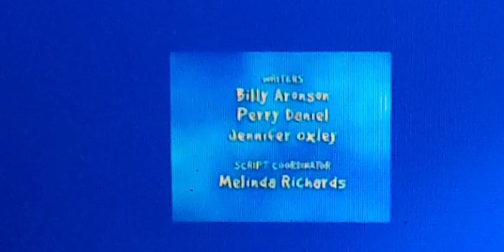December 9, 2022